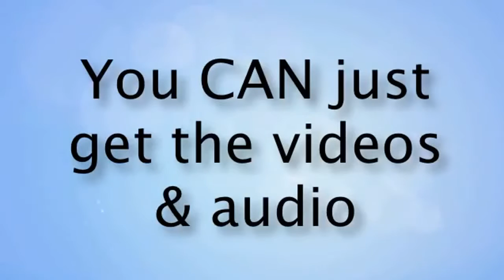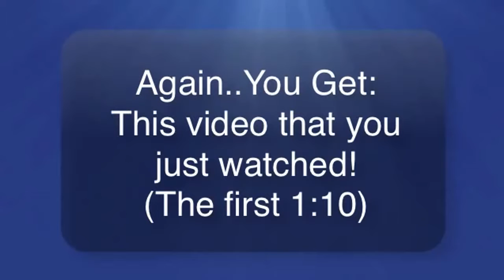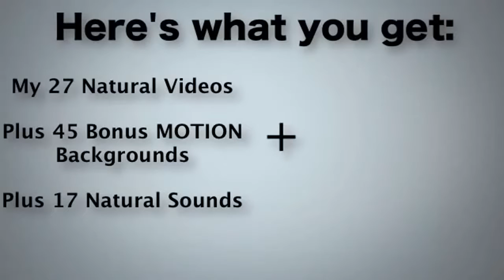Todd Gross Video Vault - The Perfect Solution to your Squeeze Page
Super low cost natural settings videos.